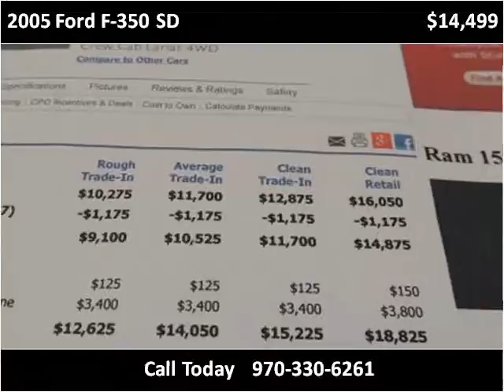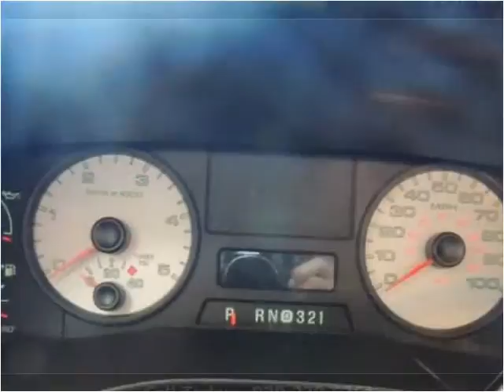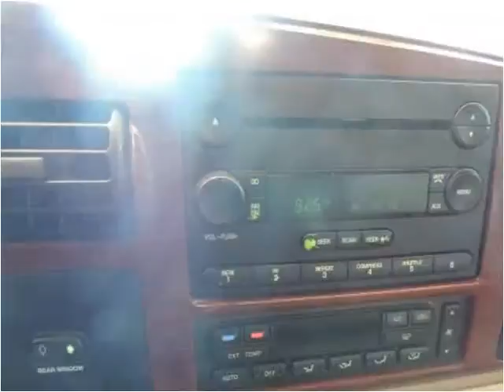2005 Ford F-350 SD Used Cars Evans CO